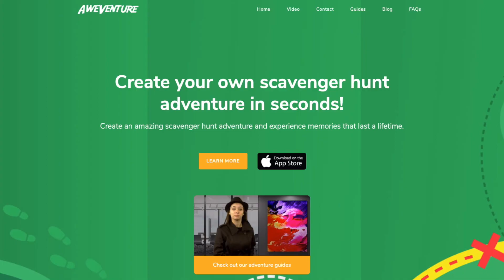Throwing Together a Last Minute Event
Need to throw together a last minute event quickly? It might be easier than you think.

Did you like this video? Do you have thoughts on what you would like to see in future videos?

Where will your adventure take you?